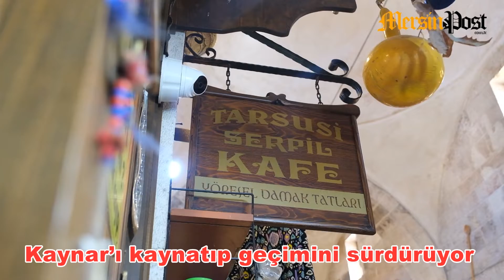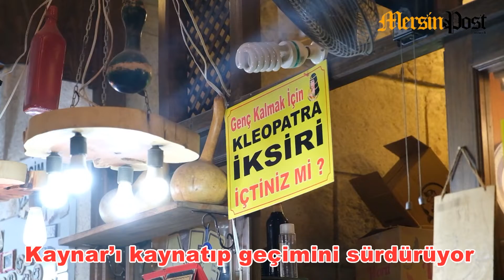Kaynar’ı kaynatıp geçimini sürdürüyor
Mersin'in Tarsus ilçesinde günümüzde yeni doğum yapan kadını ve çocuğu görmek amacıyla yapılan ziyaretlerin baş içeceği olan yöresel lezzet Kaynar'ı sevdirerek açtığı kafede kendine has tarzı ile gelenlere sunan emekli banka müdürü Serpil Demir, hem bir geleneği sürdürüyor hem de kazanç kapısına dönüştürdu.

Tarsus ilçesinde yaşayan emekli banka müdürü Serpil Demir, Mersin Büyükşehir Belediyesi’nin de katkıları ile tarihi Kırkkaşık Bedesteni’nde, yöresel lezzetlerden Kaynar satışı yapıyor. Çıktığı yolda amacının, unutulmaya yüz tutmuş bu damak tadını yaşatmak olduğunu söyleyen Serpil Demir’in en büyük destekçisi ise Mersin Büyükşehir Belediyesi olmuş. Kendisi ile birlikte esnaflık yapan diğer 15 kadın işletmeci ile birlikte, tarihi Kırkkaşık Bedesteni’nin içerisinde yöresel lezzet Kaynar’ı kaynatmaya devam eden Serpil Demirci, başarı hikayesinde Büyükşehir Belediyesi’nin katkılarının çok olduğunu söyledi.

Üretici kadın stantları aracılığı ile katıldığı etkinliklerde, tanınırlığının ve bilinirliğinin arttığını ifade eden Demir, "Örneğin beni Portakal Çiçeği Festivali’ne götürdüler 5 gün boyunca. Benim orada hem tanınırlığım, hem bilinirliğim arttı. Hem de maddi olarak, bana bayağı katkısı oldu o festivalin. Aynı zamanda üretici kadınlar olarak stantlar açıyoruz. Stantlarda aldığımız gelirler bize destek sağlıyor" dedi.

Ekonomik şartların çok zor olduğunu ve üretici kadınların ayakta kalabilmek için çok büyük mücadeleler verdiğini söyleyen Demir, "Bir kadın üretici olarak, desteklenmeye ihtiyacımız var. Şu anda Kırkkaşık Bedesteni’nde benimle birlikte 16 kadın çalışıyoruz. Biz burada çok huzurluyuz, çok mutluyuz, ama büyük desteklere ihtiyacımız var" diye konuştu.

Tarsus’ta geçtiğimiz günlerde yapılan 1.Uluslararası Tarsus Festivali’nin de kendilerine ciddi anlamda katkı sağladığına dikkat çeken Serpil Demir,  "Biz Büyükşehir Belediyesi’nden çok destek alıyoruz. 3 gün süren Tarsus Festivali’nde hem biz üretici kadınlar olarak stant açtık, hem de buraya gelen misafirlerin Kırkkaşık Bedesteni’ni gezmesi, buradaki esnaf arkadaşlara büyük katkı sağladı" şeklinde konuştu.

Üretmek isteyen kadınlara da çağrıda bulunan Serpil Demir, “Kadınlar lütfen vazgeçmesinler. İnatla, istikrarla, yollarına ve üretmeye devam etsinler. Çünkü ben 15 yıldır bu işi yapıyorum. 15 yıldır çevremdeki insanlar bana, ‘Bırak bu işi, yapma’ dedi. 'Herkesin evinde var, kaynatamazsın, para kazanacağını mı zannediyorsun?’ dediler. Ama ben ısrarla, bildiğimden şaşmadım ve 15 yıldır kaynarın tanınabilirliğini artırdım ve markalaştırdım" ifadelerini kullandı.